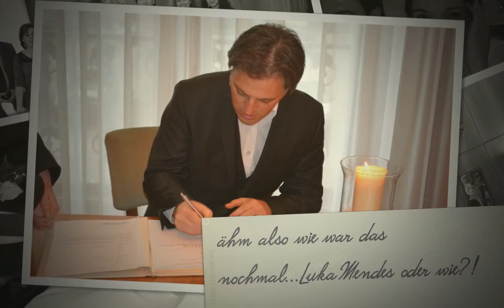Kopie von Nosso Casamento - Unsere Hochzeit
Unsere kleine Standesamtliche Trauung am 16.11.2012 in Mainz mit anschließendem spontanem Essen in der Casa Algarve. Ein wunderschöner Tag ;-))
O nosso Casamento dia 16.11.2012 no Registo Civil de Mainz com um almoço na Casa Algarve em Wiesbaden. Foi um belo dia ;-))